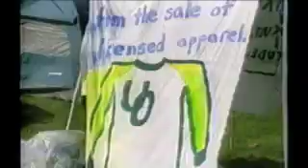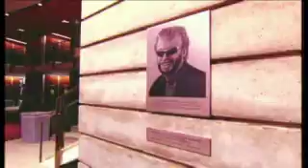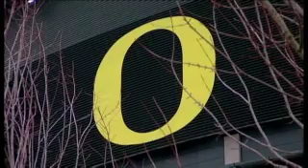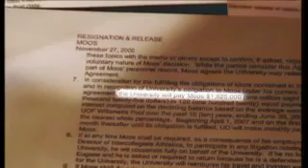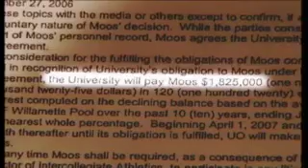The Phil Knight Effect: Part 3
No matter your opinion of Nike Co-founder Phil Knight, there is no denying the significant impact his contributions have had on the university.